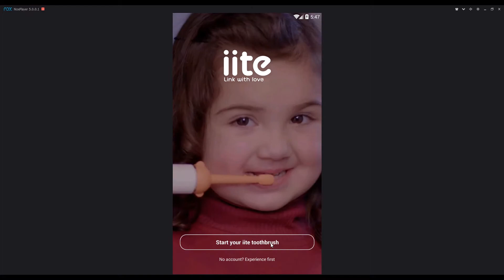iite S1 - Kid's Smart Toothbrush App Download and Install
Download App